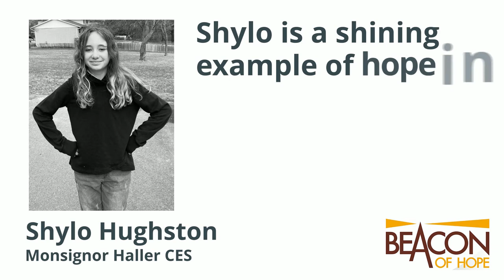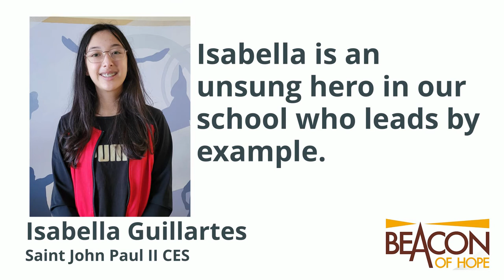Beacons of Hope 2022 - St. Mary's High School Family of Schools